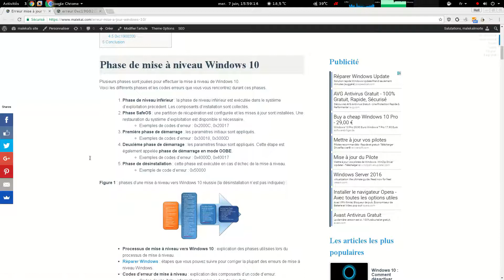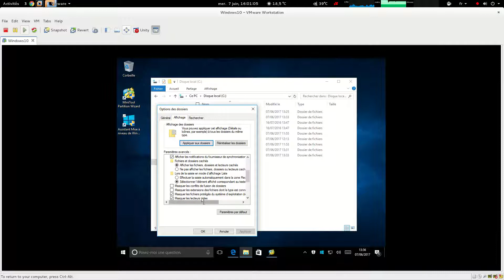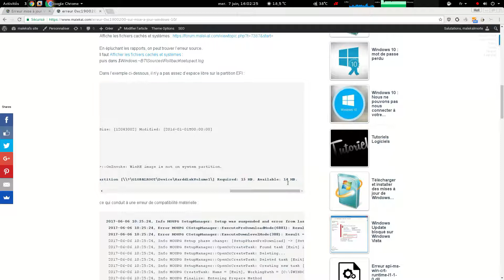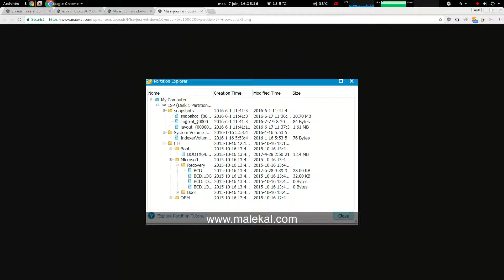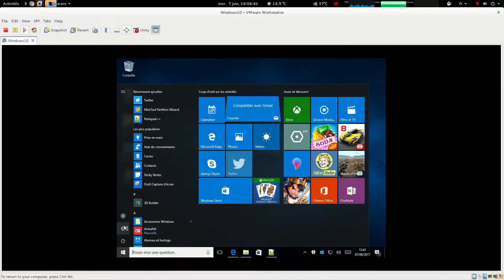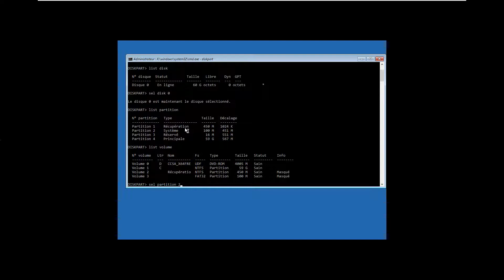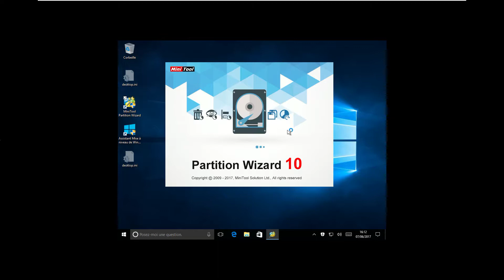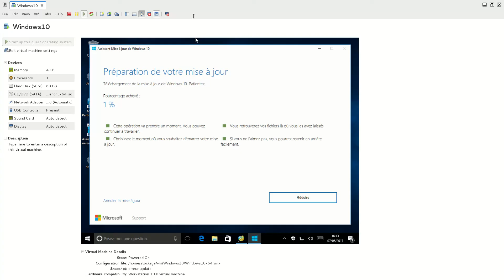Erreur 0xc1900200 mise a jour Windows 10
Résoudre l'erreur 0xc1900200 durant la mise a jour Windows 10.
De manière générale, cette vidéo vous donne des aides sur les erreurs 0xc1900 durant la mise à jour de Windows 10.
Vérifiez les journaux.

- Les erreur de mise à jour Windows 10 avec tous les codes erreurs